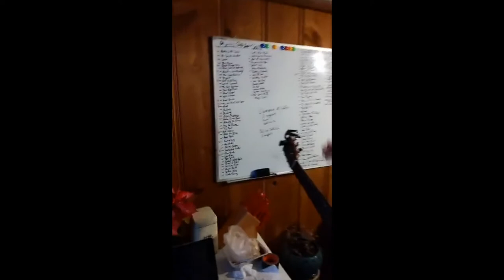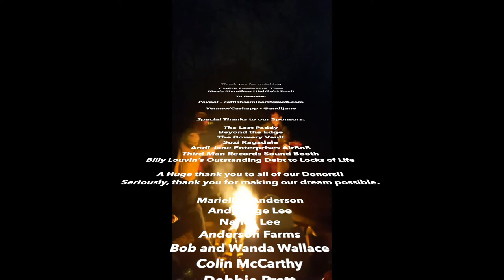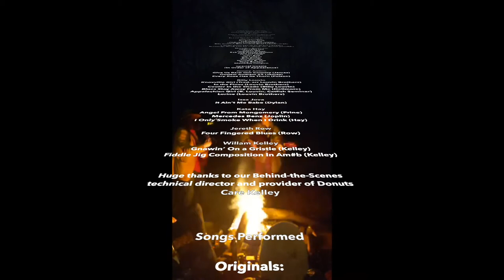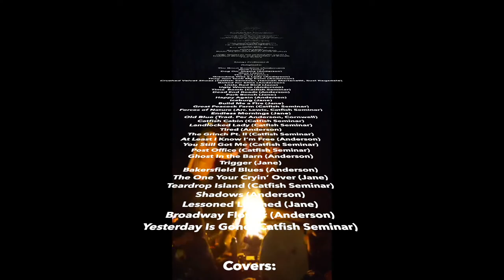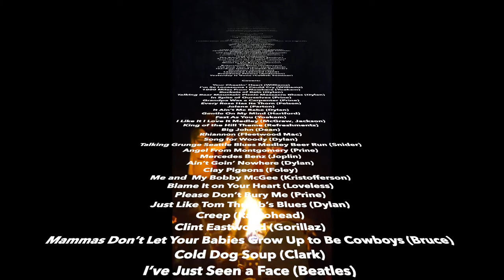12 Hour Music-Marathon Highlight Reel with The Catfish Seminar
The Catfish Seminar went Live on Facebook for TWELVE STRAIGHT HOURS. It was a hoot, but who wants to watch 12 hours of their crazy antics?? We shaved down those twelve hours to fit in one compact video, with a smattering of the music played, special guests, and the funniest moments, handpicked for your pleasure!

Songs played over the course of 12 hours...

Originals:
The Great Bambino (Anderson)
Walk (Jane)
Dog On’ Shame (Anderson)
Glue (Jane)
Fort (Jane)
Grandma Was a Lady (Anderson)
They Just Took My Farm (Anderson)
Crushed Velvet Shoes (Catfish Seminar, Hannah Marianetti, Suzi Ragsdale)
Ballad for Elisa (Anderson)
Little Red Bird (Jane)
Ugly Woman (Anderson)
Time  Bomb (Catfish Seminar)
Dead End Roads (Anderson)
Park Bench (Jane)
Happy Again (Anderson)
Iceberg (Jane)
Build Me a Fire (Jane)
Great Peacock Farm (Catfish Seminar)
Forces of Nature (Arr. Lewis, Catfish Seminar)
Endless Mornings (Jane)
Old Blue (Trad. Per Anderson, Cornwell)
Catfish Cabin (Catfish Seminar)
Landlocked Lady (Catfish Seminar)
Tired (Anderson)
The Grinch Pt. II (Catfish Seminar)
At Least I Know I’m Free (Anderson)
You Still Got Me (Catfish Seminar)
Post Office (Catfish Seminar)
Ghost In the Barn (Anderson)
Trigger (Jane)
Bakersfield Blues (Anderson)
The One Your Cryin’ Over (Jane)
Teardrop Island (Catfish Seminar)
Shadows (Anderson)
Lessoned Learned (Jane)
Broadway Flower (Anderson)
Yesterday Is Gone (Catfish Seminar)

Covers:

Your Cheatin’ Heart (Williams)
I’m So Lonesome I Could Cry (Williams)
1000 Miles From Nowhere (Yoakam)
Buckets of Rain (Dylan)
Talking Bear Mountain Picnic Massacre Blues (Dylan)
In Spite of Ourselves (Prine)
Grandpa Was a Carpenter (Prine)
Every Rose Has Its Thorn (Poison)
Jolene (Parton)
It Ain’t Me Babe (Dylan)
Gentle On My Mind (Hartford)
Fast As You (Yoakam)
I Like It I Love It Medley (McGraw, Jackson)
King of the Hill Theme (Refreshments)
Big John (Dean)
Rhiannon (Fleetwood Mac)
Song for Woody (Dylan)
Talking Grunge Seattle Blues Medley Beer Run (Snider)
Angel From Montgomery (Prine)
Mercedes Benz (Joplin)
Ain’t Goin’ Nowhere (Dylan)
Clay Pigeons (Foley)
Me and  My Bobby McGee (Kristofferson)
Blame It on Your Heart (Loveless)
Please Don’t Bury Me (Prine)
Just Tom Tom Thumb’s Blues (Dylan)
Creep (Radiohead)
Clint Eastwood (Gorillaz)
Mammas Don’t Let Your Babies Grow Up to Be Cowboys (Bruce)
Cold Dog Soup (Clark)
I’ve Just Seen a Face (Beatles)
Christmas Songs:
Run Run Rudolph (Marks)
All I Want for Christmas (Carey)
Happy Xmas War Is Over (Lennon)
The Grinch (Hague, Seuss)
Silent Night (Gruber)

Special Guests

Jimmy James
        Give Us Back Our Country (James)
        Outlaw Anthem 65 (James)

Billy Louvin
      Knoxville Girl (Trad. arr Louvin Brothers)
       In the Pines (Louvin Brothers)
       Cooler In the Shade (Billy Louvin)
       Blues Stay Away From Me (Dellmore)
       Appalachian Girl (B. Louvin, Catfish Seminar)
       Lorine (Louvin Brothers)

Kata Hay
     Angel From Mongomery (Prine)
     Mercedes Benz (Joplin)
     I Only Smoke When I Drink (Hay)

Jereth Row
     Four Fingered Blues (Row)
Willam Kelley
    Gnawin’ On a Gristle (Kelley)
     Fiddle Jig Composition In Am#b (Kelley)